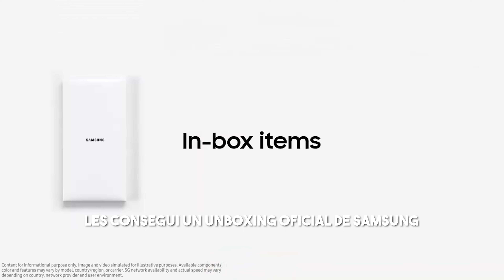¡LLEGARON! | Samsung Galaxy A35 y A55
Samsung ACABA de hacer OFICIALES los nuevos Samsung Galaxy A35 5G y el Galaxy A55 5G. En este video te voy a contar todo lo que se sabe con sus precios, especificaciones y leves conclusiones a forma de Review

↳ SOLO EMPRESAS!